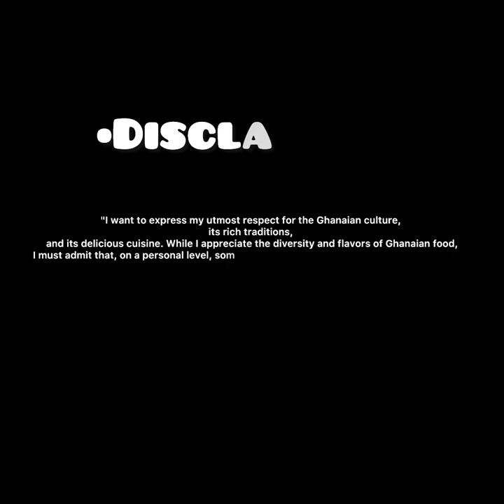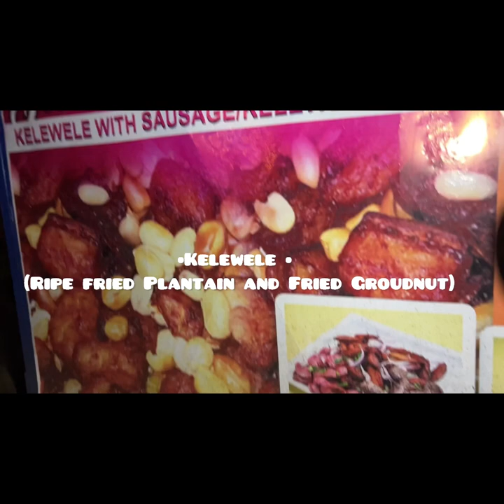Travel Vlog:Ghana Vlog2🇬🇭|Nigerian Jollof vs Ghanaian Jollof|Street Food#nocopyrightmusic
Hey Subbies , join me on this delicious adventure as we immerse ourselves in the food, culture, and warm hospitality of Ghana.